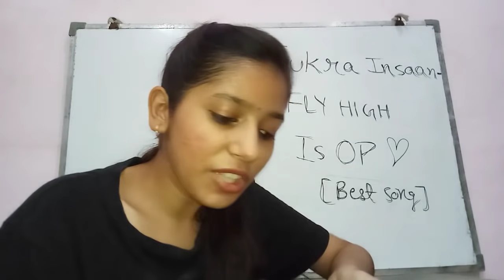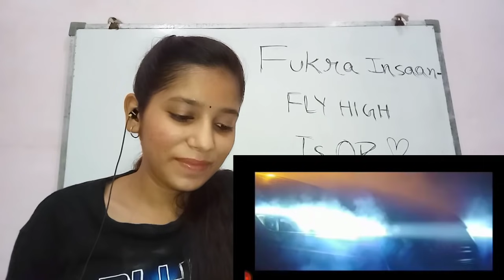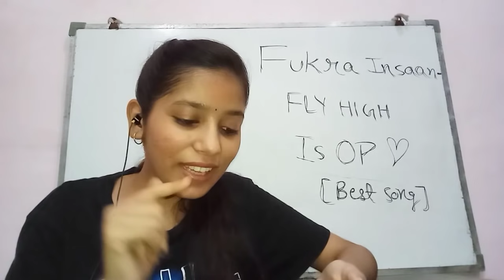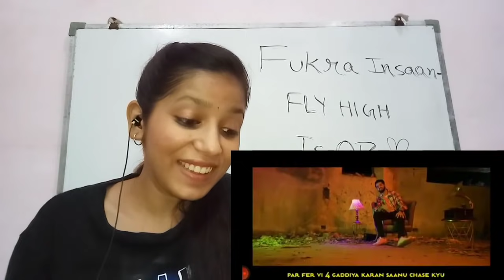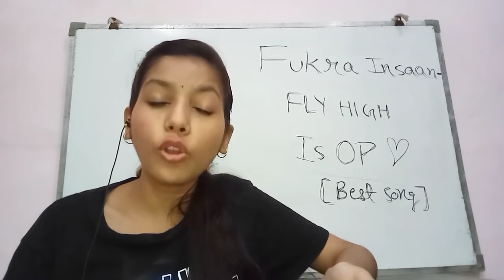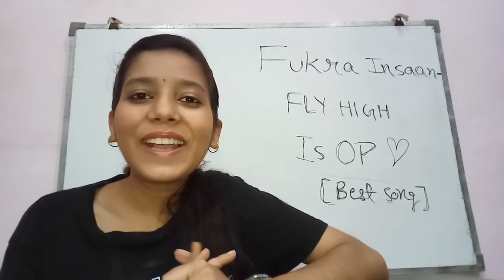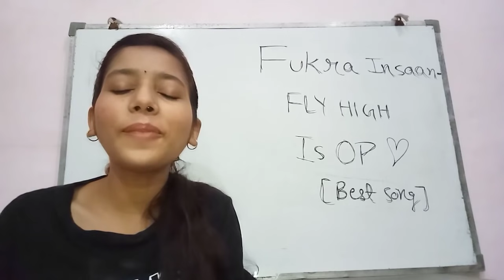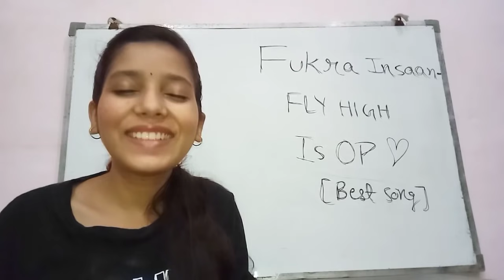FUKRA INSAAN - FLY HIGH Is OP 😍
In this video we have reacted to Fukra Insaan OFFICIAL MUSIC VIDEO - FLY HIGH

Original Fly High

FLY HIGH - FUKRA INSAAN Ft. Drg ll (OFFICIAL MUSIC VIDEO)